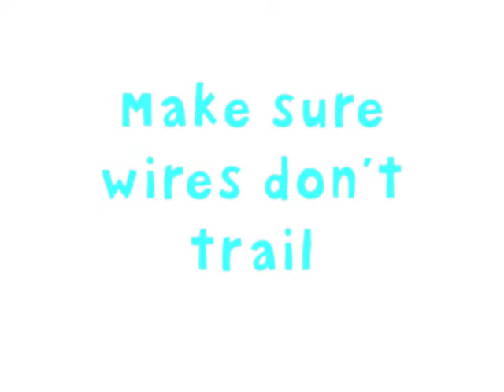Gonzo Guide to Sound Recording